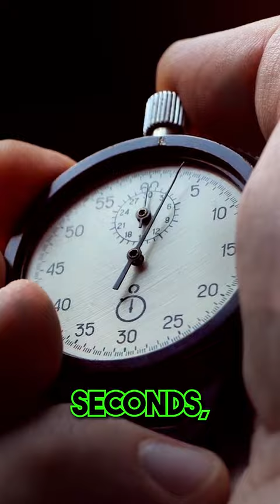Open Source Intelligence Investigators NEED to learn this before they begin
🎧 Welcome to the official YouTube channel of the NDS Show Podcast 🎧

On this channel, we explore intelligence in all facets of our lives with a fun and engaging approach. Join Nick, an Army veteran with expertise in nationally vital geospatial intelligence operations and a successful entrepreneur and business leader, on his journey to unlock valuable insights and engage in thought-provoking discussions.
➡️ With a light-hearted touch, "NDS" is the perfect host for conversations that you will learn from and remember. From science and technology to sports and entertainment, we cover a wide range of topics to challenge your mind and enrich your life. Our guests come from all walks of life, providing a diverse range of perspectives and experiences.

As an experienced business leader with success across various industries, including technology, defense, sports, entertainment, real estate, and crypto, Nick has the knowledge and expertise to host thought-provoking topics with guests of all stripes. Our discussions cover current events, entrepreneurship, real estate, technology, and sports, among other topics.
Don't miss out on the opportunity to gain valuable insights and be a part of the conversation.

☑️ You can also just listen to the NDS Show on your favorite podcast app, such as: